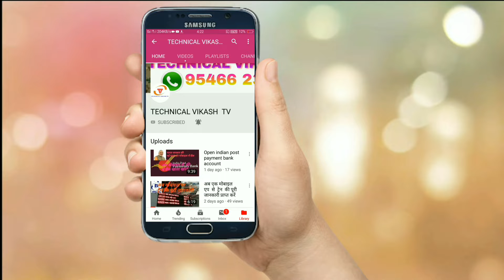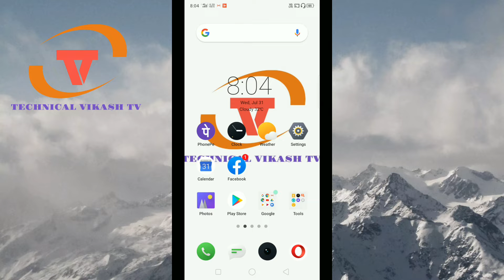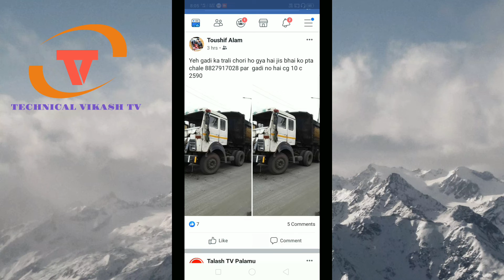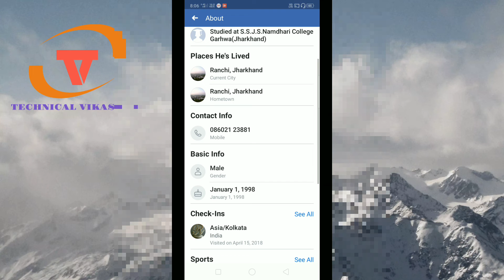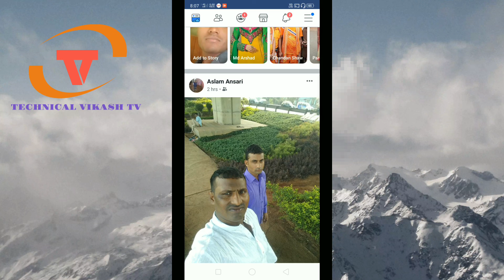facebook पर किसी भी लड़की या लड़का का मोबाइल नम्बर कैसे निकालें